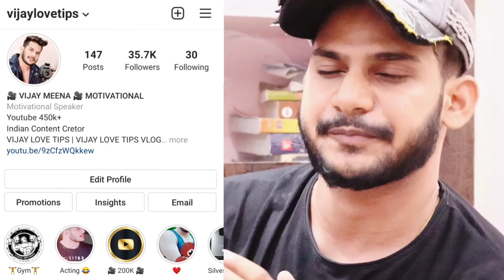Bar Bar Kisi Ko Online Check Krna Aapko Barbaad Kar Sakta he | stop yourself talking someone online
Hello

Dosto kaise ho aap sab

Aaj ki video he ki Jhuta pyar karne wala yhe 2 kam kbhi nhi krega Aapke shat .

👉🏻Follow kro Instagram account.
Share zrur krna video💓💓

View this video 300k
Like 300k
Share 300k
Viral 300k

Tages :-

motivational video in hindi download
motivational video by mahendra dogney
motivational video by sonu sharma
motivational video by sandeep maheshwari in hindi for students
motivational video b

Loveintercity
Love tips in Hindi
Love guru
Love gyan
Love Baba
India viral my this video
India 2019 love tips
India love tips in Hindi
Love point
Suggested my this video
Suggested my video India
Suggested my this video Youtube Channel
Show my video all youtube channel
Viarl my this video

girlfriend ignore boyfriend status
girlfriend ignore status
girlfriend ignore boyfriend
girlfriend ignores me
girlfriend ignore kare to kya kare
girlfriend ignore boyfriend status in hindi
girlfriend ignore quotes
girlfriend ignore text
girlfriend ignore my text
girlfriend ignoring after argument
girlfriend angry ignoring me
girlfriend ignoring calls and text
girlfriend ignoring me all day
when a ex girlfriend ignores you
gf ignore bf shayari
gf ignore bf quotes
girlfriend ignoring boyfriend prank
gf bf ignore pic
girlfriend ignoring calls
gf ignoring calls
girlfriend completely ignoring me
ignore cheating girlfriend
girlfriend ignored status
girlfriend ignored me
girlfriend ignored my text
girlfriend ignored me on valentines day
girlfriend ignored my call
girlfriend ignored me for 24 hours
girlfriend ignores me for a day
girlfriend ignore me
girlfriend ignore message
ignore ex girlfriend
ignore ex girlfriend texts
ignore ex girlfriend win her back
ignore ex girlfriend when you see her
ex girlfriend ignore me
ignoring girlfriend for 24 hours
ignore gf for a day
ignoring gf for 24 hours
ignoring gf for friends
girlfriend ignoring me for days
girlfriend ignoring me for a week
girlfriend ignoring me for no reason
girlfriend ignoring me for 2 weeks
girlfriend ignore kare to kya karna chahiye
gf ignore status hindi
ignore her girlfriend
girlfriend is ignoring me
girlfriend is ignoring me after a fight
girlfriend is ignoring my texts
girlfriend is ignoring me suddenly
ignoring girlfriend in dream
should i ignore girlfriend
jab girlfriend ignore kare
gf ignore kare to kya karna chahiye
gf ignore kare toh kya kare
gf ignore kare to kya kre
gf ignore kare to
gf ignore kyu karti hai
girlfriend ignoring me long distance relationship
my girlfriend ignores me
my girlfriend ignored me for 24 hours
girlfriend ignoring me on period
boyfriend ignore kare to
boyfriend ignores me
boyfriend ignore me quotes
boyfriend ignore Girlfriend